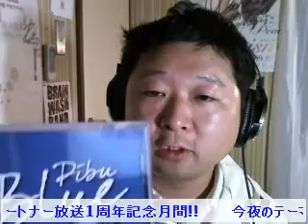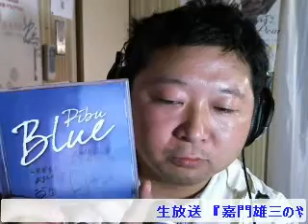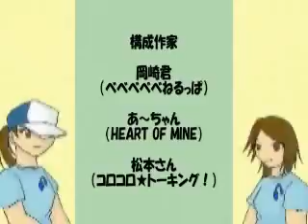22:00～『嘉門雄三のやさしいひとり言』第144夜 テーマ：二次会